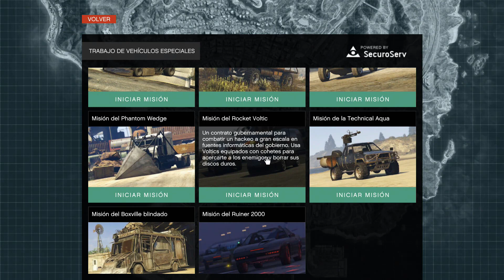Proteccion Digital - SecuroServ | GTA 5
stevenarzube